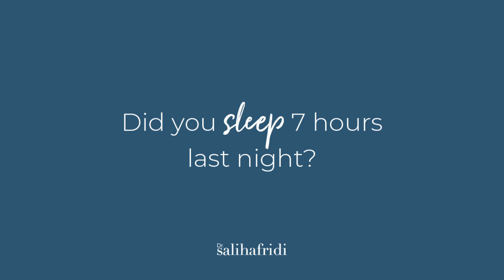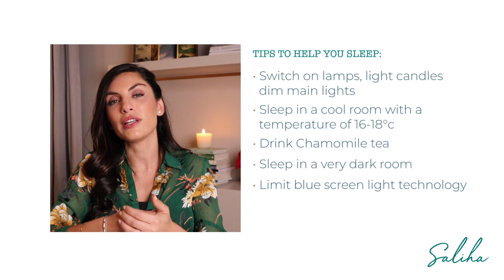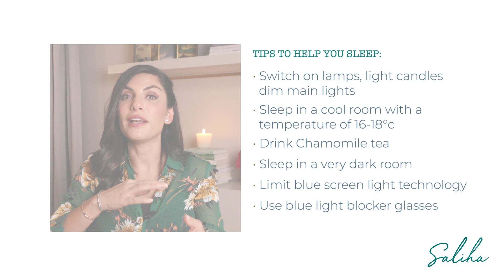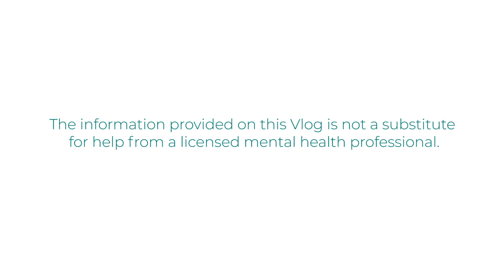Did you sleep 7 hours last night?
We live in a culture that has glorified busyness and made burning the midnight-oil aspirational. But, it’s actually one of the worst things that you can do for your mental health.⠀
Tips to help you sleep:⠀
1. As the sun goes down, switch on lamps, light candles, dim main lights.⠀
2. Sleep in a cool room with a temperature of 16-18 degrees centigrade.⠀
3. Drink Chamomile tea.⠀
4. Sleep in a very dark room.⠀
5. Limit blue screen light technology before bedtime⠀
Enjoy a good night’s rest. YourMindMatters⠀